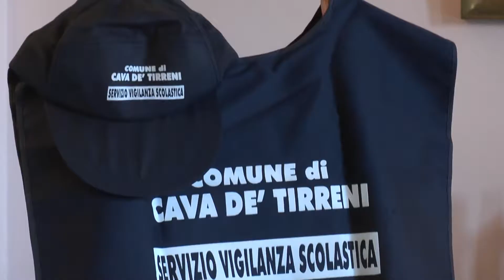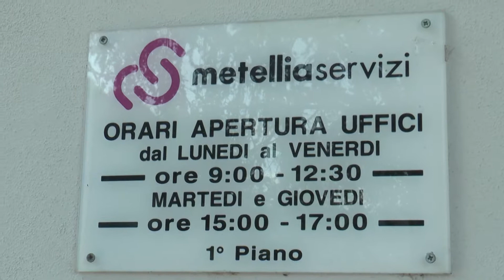Aperte le domande per l’esonero Tari e del progetto “Nonno Vigile”